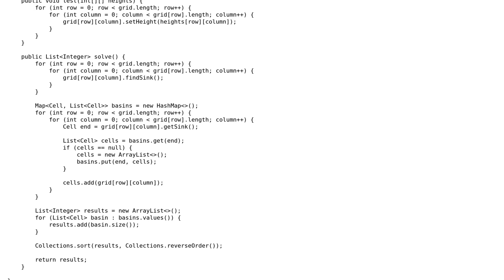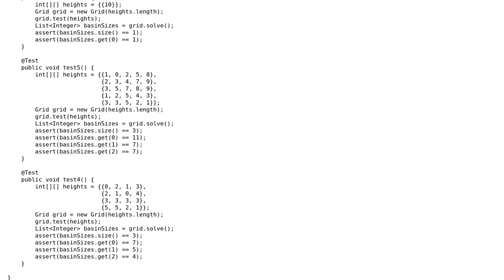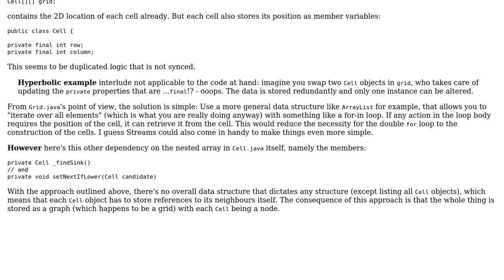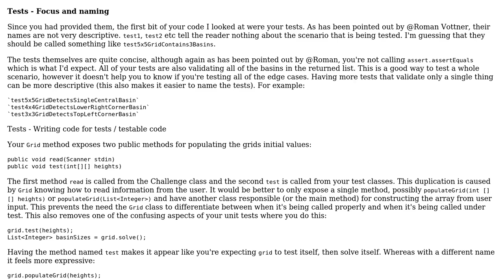Rainfall challenge: how big are the basins? (2 Solutions!!)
Rainfall challenge: how big are the basins?

With thanks & praise to God, and with thanks to the many people who have made this project possible! | Content (except music & images) licensed under CC BY-SA | Music | Images & others | With thanks to user mdfst13 user I'll add comments tomorrow user forsvarir and the Stack Exchange Network Trademarks are property of their respective owners. You are responsible for your own actions.